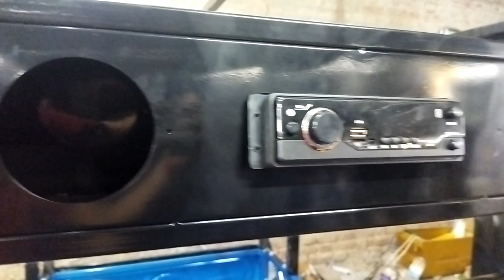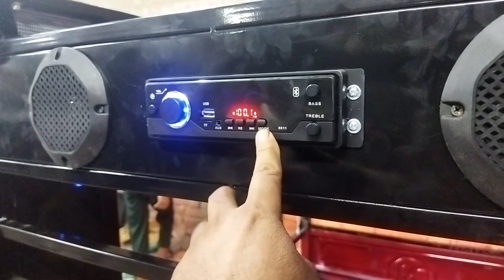E-Rickshaw Main Music System Aur Sound Ko Fitting Kaise Karen Or Uska Wiring Connection Kaise Karen